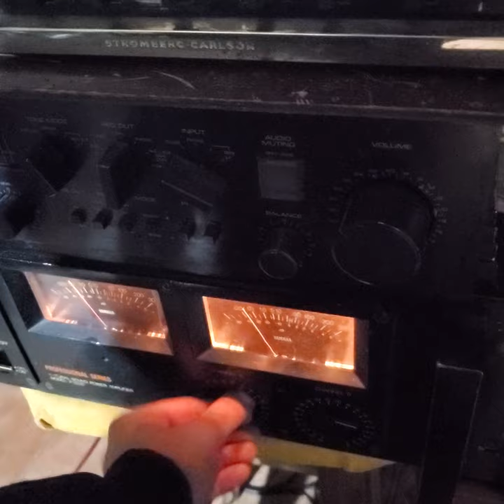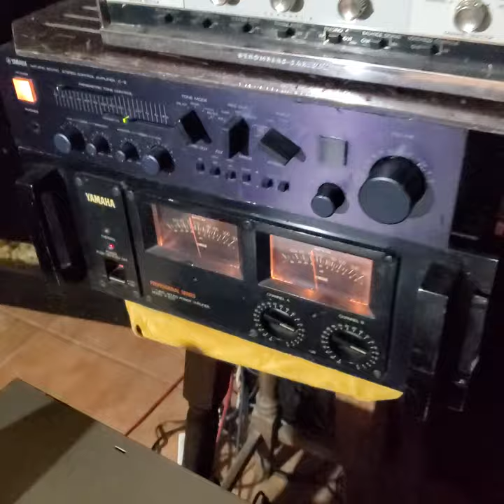ALTEC LANSING A 7 , LEEA COX 222B WOOFER & DRIVER JBL 2446 ( MEMBRANA DE BERILIO) YAMAHA PRE & POWER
valerie dore / italo disco music